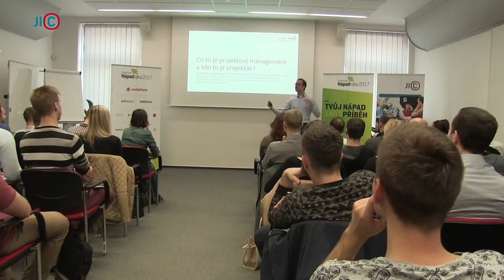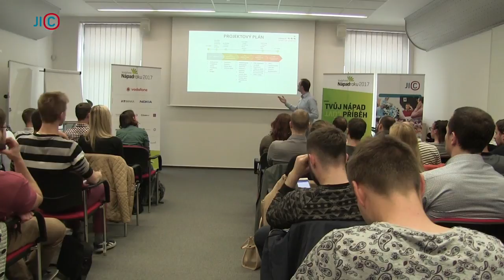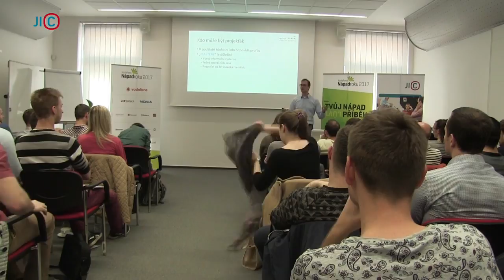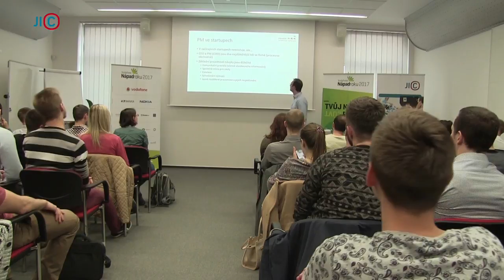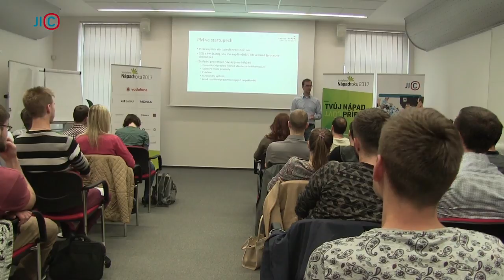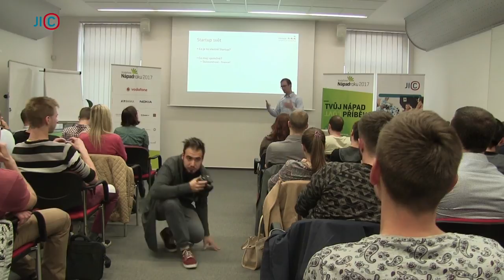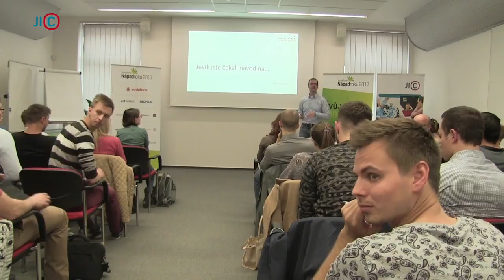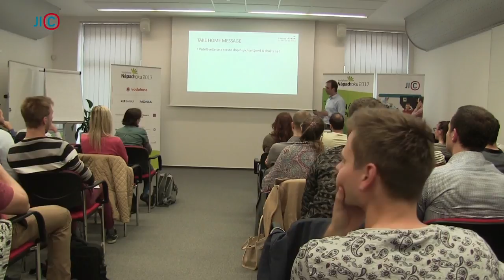StartupClub: Projektové řízení (nejen) pro startupy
Projektový management je skloňovaným pojmem na každém rohu. Jak ale správě řídit projekt? Hodí se pro tuto práci každý? A co všechno by měl takový projekťák umět? O své zkušenosti s projektovým řízením nejen ze startupů se s vámi podělí Miloš Lokajíček na další přednášce StartupClubu.